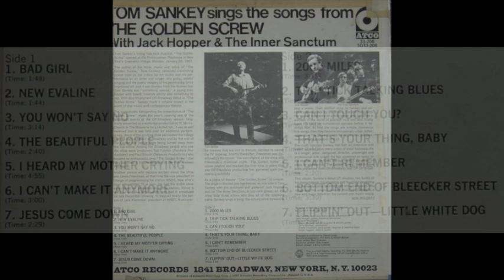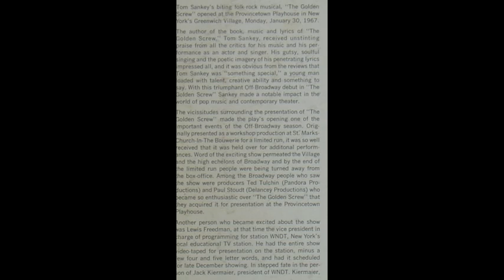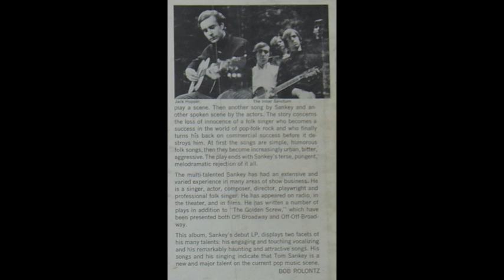Tom Sankey - Trip Tick Talking Blues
Song #2 from side 2 of the 1967 vinyl LP album "The Golden Screw" by Tom Sankey.